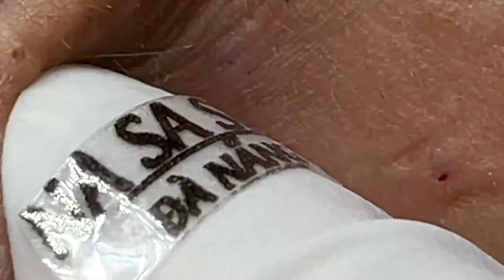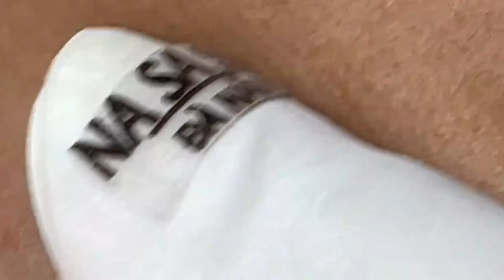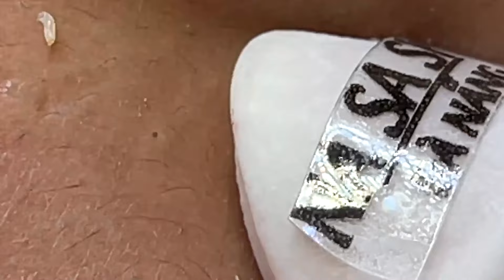Relax Skincare Everyday with Acne Blackheads Treatment Spa #98017